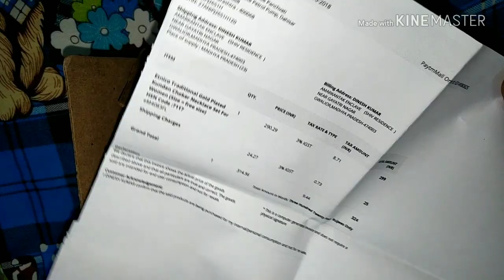Paytm Jewellery Haul / Unboxing Bridal Gold Plated Necklace Set with mang tika